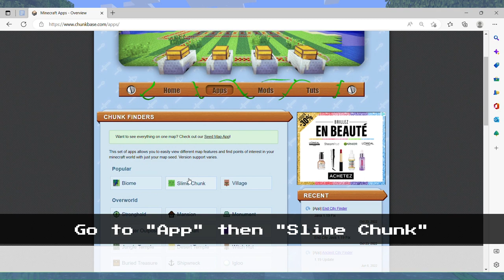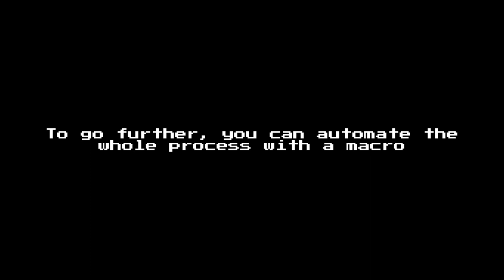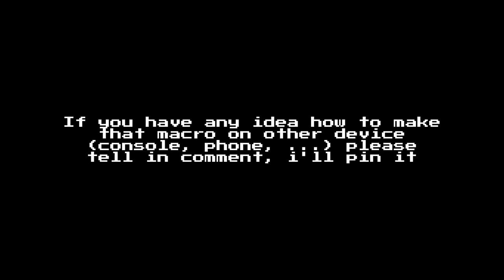[Patched] Any item duplication full tutorial - Minecraft Bedrock Edition 1.19.60 - Realms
Patched in 1.19.80

Learn how to massively duplicate any block in minecraft bedrock edition (PS,MCPE,Xbox,PC & Switch).

WARNING : Don't be too far from your pc when you enable a macro on it ! It can start to do strange things if a window like an add pop over your game.

Please tell in comment if you know how to make the macro on the different devices (playstation, mobile, switch, ...) ; i'll pin your comment.

Registered on 1.19.50 and 1.19.51.

0:00 Intro
0:15 Basics to know in order to understand the duplication mechanic
2:50 How the duplication glitch works
4:08 How to build the duplication machine
19:38 How to use the duplication machine
20:55 Use the machine AFK with a macro